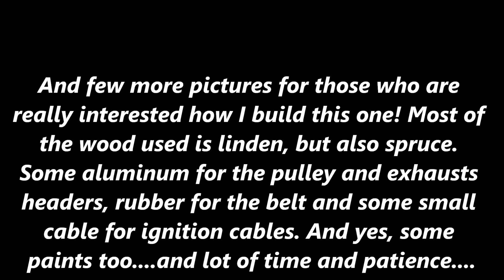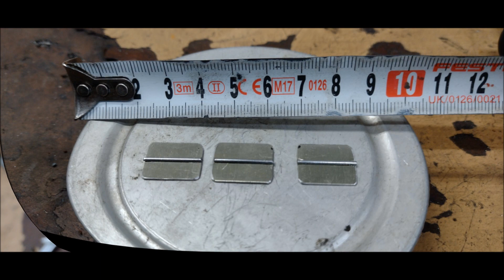Vintage RC boat - Graupner Mega Dragstar - How I build scale dummy V8 supercharged motor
It is probably possible to buy some dummy motor for this boat, but I decided to build one myself. Not the easiest way, as it's quite small, motor block just 60 mm long. And also I had a lot of problems  to keep weight down as much as possible. That's why are wooden parts holow and so on. Also during the build I put aside idea intake with three round throttle buterflies, as the weight of aluminium was bit too much. Ended on 90 grams of complete unit anyway...